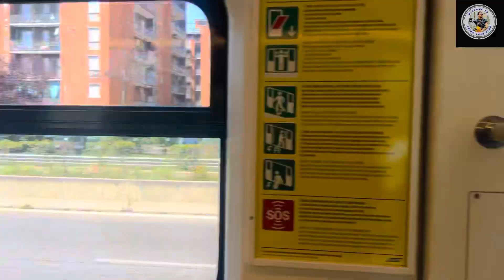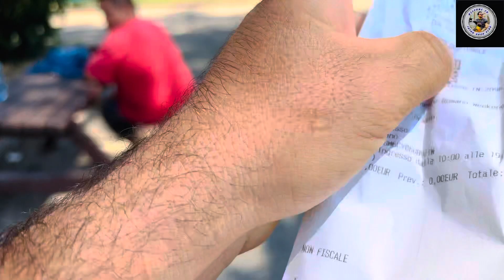The Most Beautiful Swimming pools in the italy milano 🇮🇹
The most beautiful Swimming pools in Italy Milano